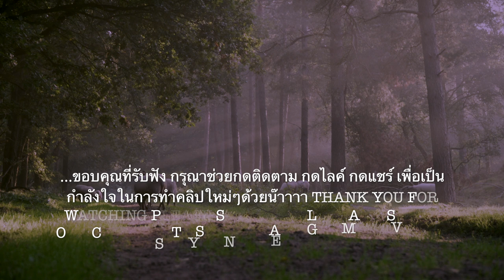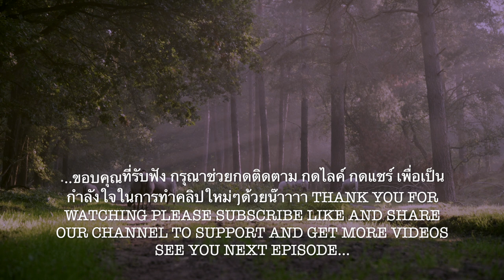เสียงป่าเขาลำเนาไพร Forest sounds Concentrate Meditation Relaxing Positive energy Deep Sleep music1